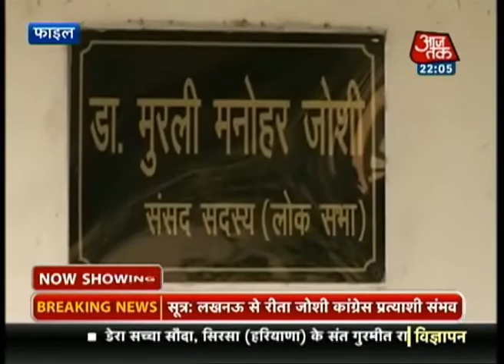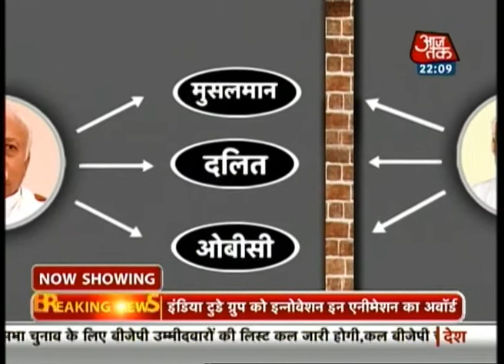Dastak: BJP to release LS candidate list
The Bharatiya Janata Party will be finalising on the list of candidates for the Lok Sabha elections and the place from where they will be contesting for the elections. All eyes are now on who will be contesting from Varanasi?